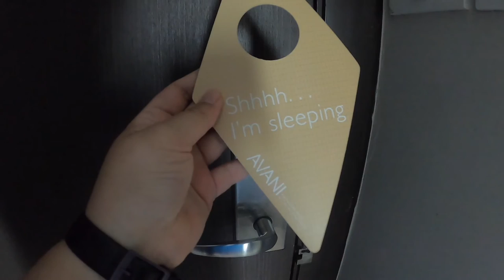Avani Hotel Khon Kaen Review | Thailand | Traveller | Alissa Stehlin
I don't normally stay in higher end hotels but this was a pleasant experience!

00:00, Introduction
00:16 Lobby & Reception
00:27 Room
1:15 View from Room
1:28 Facilities & Vibe
2:37 Breakfast